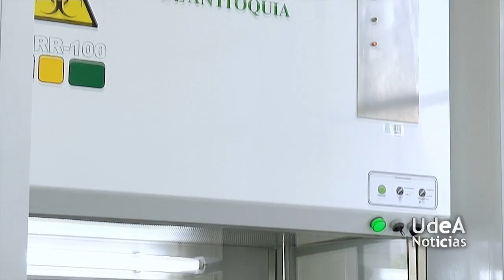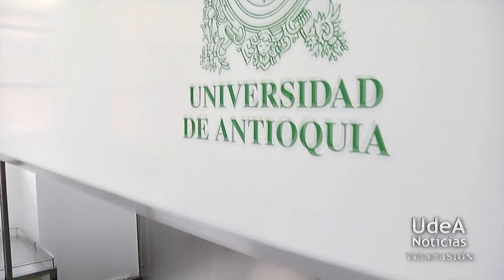U de A - Conoce la Central de Mezclas IPS Universitaria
Una de las estrategias de la UdeA para contribuir con sus ejes misionales de investigación, docencia y extensión a mejorar la calidad de sus objetivos, es la nueva Central de mezclas IPS universitaria.